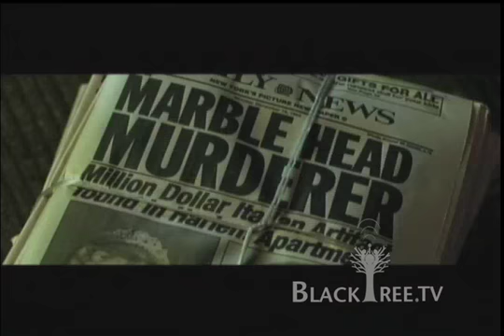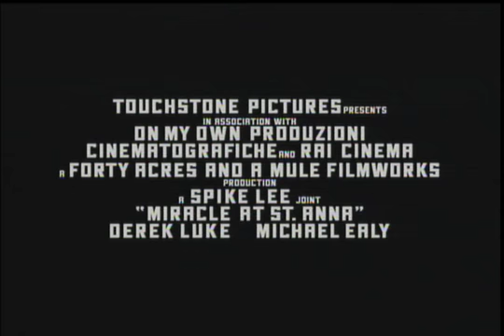James McBride on the challenges creating Miracle at St. Anna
MIRACLE AT ST. ANNA

A deeply inspiring story that transcends national boundaries,
race and class to touch the goodness within us all

Miracle At St. Anna is a gripping World War II epic that chronicles the story of four African American soldiers who are members of the US Army as part of the all-black 92nd Buffalo Soldier Division stationed in Tuscany, Italy, during World War II.  They experience the tragedy and triumph of the war as they find themselves trapped behind enemy lines and separated from their unit after one of them risks his life to save an Italian boy.

Directed by Spike Lee from a screenplay written by James McBride, the author of the acclaimed novel of the same name, the film is produced by Lee, Roberto Cicutto and Luigi Musini.  Executive producers are Jon Kilik and Marco Valerio Pugini.  The director of photography is Matthew Libatique and the production designer was Tonino Zera.  Barry Alexander Brown is editor and Carlo Poggioli served as costume designer.  Internationally renowned jazz trumpeter, bandleader and composer Terence Blanchard created the score.  Miracle At St. Anna is presented by Touchstone Pictures in association with On My Own and RAI Cinema.

Its a World War II film  brutal and gruesome -- a mystery that deals with historic events and the stark reality of war, says Director/Producer Spike Lee.  But its also a story of compassion and love.  Theres a very lyrical, magical, mystical element to it.

Lee says he was a fan of the story from the moment he read McBrides novel.  I called him up and told him I would like to make this into a film, says the director.  I became a student of World War II, a student of the Buffalo soldiers, in particular the 92nd Infantry Division.

James introduced me to several of the surviving Buffalo soldiers whom he met and interviewed for the novel, Lee continues. They saw things that you would not want anybody to see -- the horrors of war:  moments that they still think about, still dream about, still wake up in a sweat about.

Lee assembled a culturally diverse cast for the film.  This is an ensemble piece, he says.  There are the four core Buffalo soldiers, of course, but the whole cast consists of American actors, great Italian actors, great German actors  everyones speaking their native tongue, too, which I really think makes it feel authentic.

CAST
DEREK LUKE - (Aubrey Stamps)
MICHAEL EALY - (Bishop Cummings)
LAZ ALONSO (Hector Negron)
OMAR BENSON MILLER - (Sam Train)
PIERFRANCESCO FAVINO - (Peppi The Great Butterfly)
VALENTINA CERVI - (Renata)
JOHN TURTURRO - (Detective Antonio Tony Ricci)
JOSEPH GORDON-LEVITT - (Tim Boyle)
ALEXANDRA MARIA LARA  (Axis Sally)
LUIGI LO CASCIO  (Old Angelo)

Director: Spike Lee
Screenplay: James McBride (based on novel of the same name)
Producers: Spike Lee, Robert Cicutto, Luigi Musini
Executive Producers: Jon Kilik, Marco Valerio Pugini

Touchstone Pictures presents in association with
ON MY OWN PRODUZIONI CINEMATOGRAFICHE and RAI CINEMA
a 40 ACRES AND A MULE FILMWORKS production